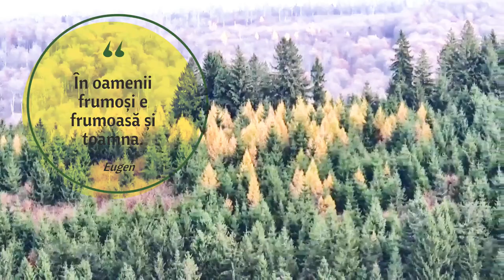Toamna - în Poiana Izvoarelor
Maramureș